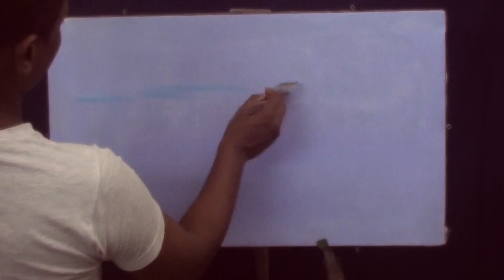A beautiful sea beach painting on canvas | Oil Paint tutorial | Dilip Art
About drawing
My name is Dilip Sarkar.

 I love to travel. I try to highlight the beautiful moments of this nature on my canvas. I tried to make it very easy step for my little friends. I hope you can easily understand. This is a picture of the sea beach.

 First, you need to mix the white little bulls in the sky and print them well.  Then Deep Brown will have to draw a high hill to the right with the colors. Mixing the Blue Brown Yellow I have been drawing the sea shore. On the left I drew a small hill with blue color. The sea will draw a little carefully I mixed turkey blue and white in the sea.

I hope you find great pleasure after drawing.